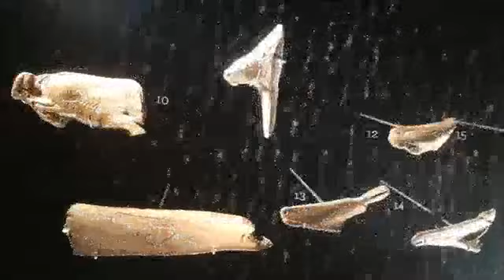Al Musée de l'Homme a Parigi fine febbraio a Torre Pellice.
Volata a Parigi a vedere il Musée de l'Homme. Altre foto di mio fratello giovane e vecchio con la nostra casa paterna in Carignano. Dulcis in fundo la nostalgica Torre Pellice.